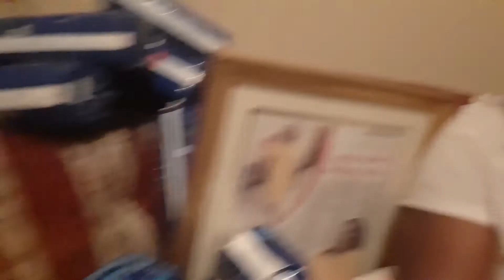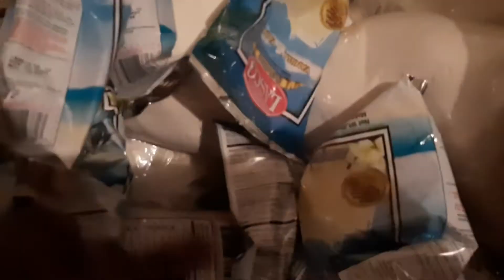MY FOUNDATION'S OUTREACH EVENT AT BELLEVUE HOSPITAL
NOTIFICATION SHOUT OUT🎤🎤🎤
The first 2 persons to comment NotificationSquad NotificationChosenTribe NotificationChosenEmpress will be featured in my next video 💃🏽💃🏽💃🏽 _______________________________________________________________________________________________
Follow me on all social media platforms:
Instagram & Facebook: @chosenempress
Facebook public figure page: @MoLynch4Change
Follow my business pages:
FB & Instagram: @shopvaluables
FB & Instagram: @chosencosmeticsja _______________________________________________________________________________________________
WANT A DISCOUNT?
Tasha Cobb's Curve Athletics: my code is CURVEAMB20
Bright Swimwear: chosenempress15, check them out on IG: @brightswimwear _______________________________________________________________________________________________
BUSINESS
Video tool: Samsung A70
Edited by: Chosen Empress
Applications used: NCH Software (Windows)

Byeeeeeeeeee🙋🏽🙋🏽